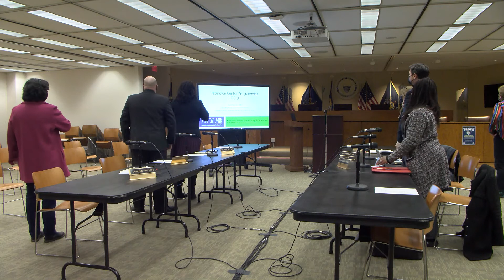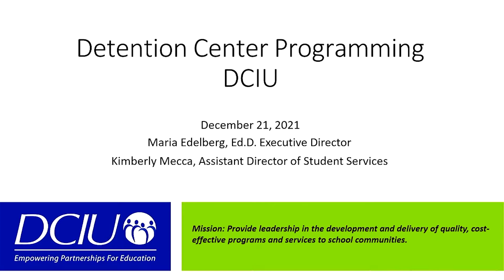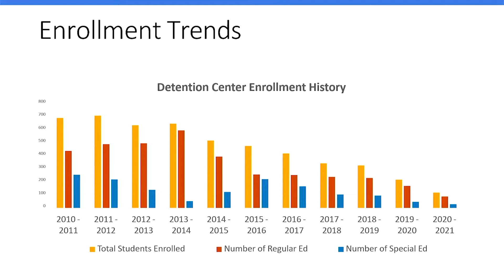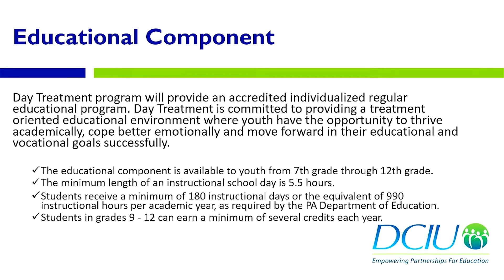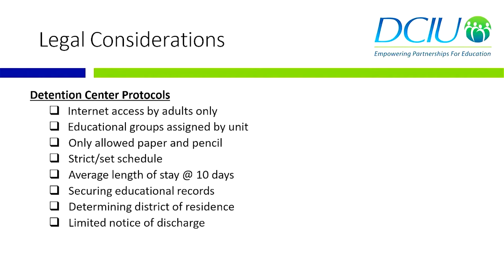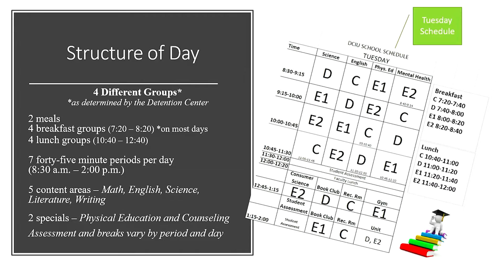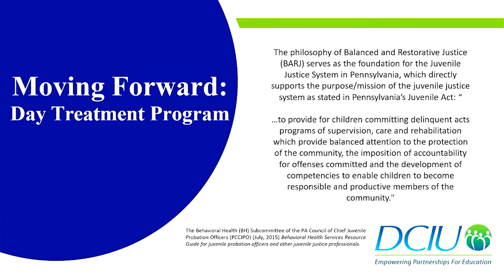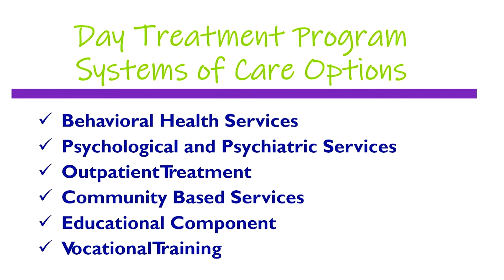Board of Managers of Juvenile Detention December 21 Public Meeting 5pm